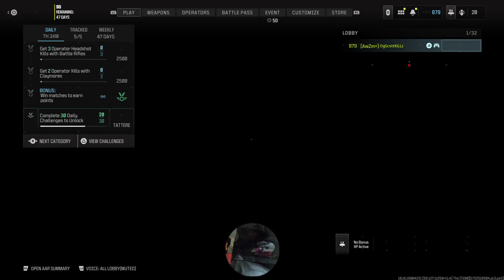Cod come watch till end forgot to mute